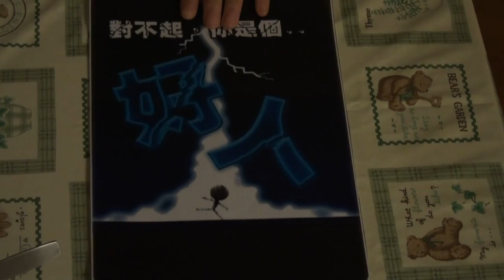宅男最後的120小時 11.16b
這是一個YouTube互動遊戲,每段片都有不同情況出現,之後 會出現不同既選擇,大家可以因應自己喜好作出決定,不同決定將會 有不同的結局~
This is an interactive YouTube game. At the end of each video, there are several choices. You can choose the choice that you like. Different choices will lead to different endings.
Have Fun!